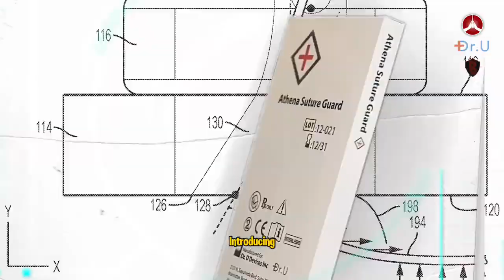Athena Suture Guard Origin Story | Dr. Sanusi Umar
🌟 Introducing the Athena Suture Guard! 🌟

Dr. Umar's secret weapon against bumps including keloids, keloid-like conditions,  Acne Keloidalis Nuchae (AKN), and Folliculitis Decalvans (FD).

Watch how this innovative tool transforms lives! Don't miss out on the latest breakthroughs in hair and scalp wellness! Follow @hairpeacefoundation for updates on our cutting-edge solutions.

Together, let's conquer hair challenges and change lives!